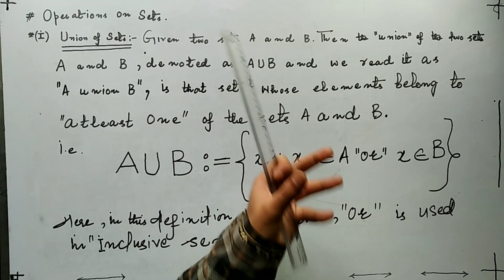union of sets | in Kashmiri, Urdu, And English | Set Theory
In the next video we will see some examples and problems on union.